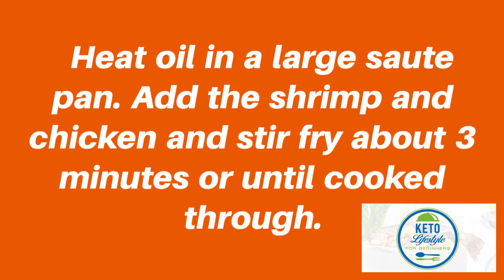Keto Lo Mein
Try this tasty Keto Lo Mein and let us know what you think! :)